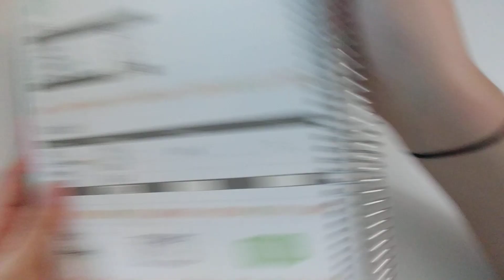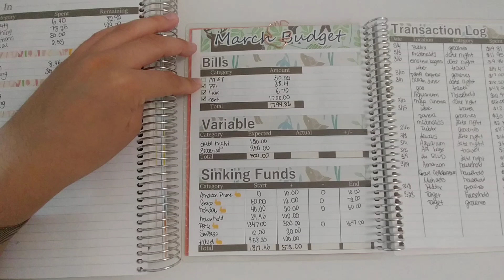Week 3 Check In | March Budget 2020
We're almost done with March!

SHOPS MENTIONED
Planner Kate

Sticker Paper